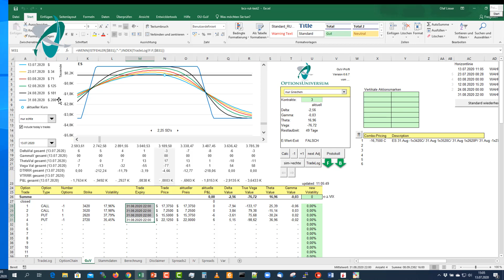Hohe Prämie - doppelt gut!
Bei einer risikodefinierten Stillhalterstrategie ist es sehr vorteilhaft, hohe Prämien einzunehmen. Dies ist zur Zeit begünstigt durch das immer noch vorhandene Hochvola-Umfelt. Die Vorteile überwiegen die Nachteile. Bei Positionen wie vertikalen Spreads, Butterflies oder Iron Condors bedeutet dies: Eine höhere Prämie bedingt nicht nur höheren Maximalgewinn in US-Dollar, sondern gleichzeitig einen absolut kleineren Maximalverlust (bei gleichem Strike-Abstand). Das Chance-Risiko-Verhältnis verbessert sich also gleich von zwei Seiten auf einmal. Deswegen ist jetzt eine gute Zeit. Schauen Sie mal gerade jetzt auf die impliziten Volas von Gold und Silber!